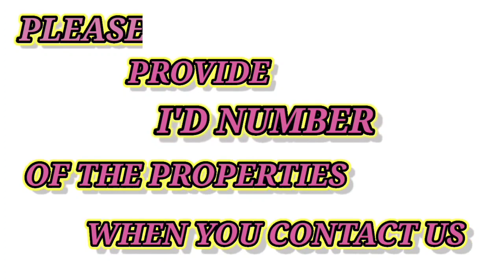NEW INDEPENDENT HOUSE FOR SALE,""185 SQYD "".[58th VIDEO]....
Independent house apartments flats plots duplex houses Villas commercial buildings commercial plots . WE ARE DEALING IN , INDEPENDENT HOUSES ,

MESTATE'S DEALING IN 2bhk 3bhk 4bhk apartments newhouse oldhouse independenthouse Ventures investingventure , below25lakhs below35lakhs below50lakhs below1crore below2crore etc...

TIMING TO CALL : 9 AM TO 9PM .
M ESTATE'S
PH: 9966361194